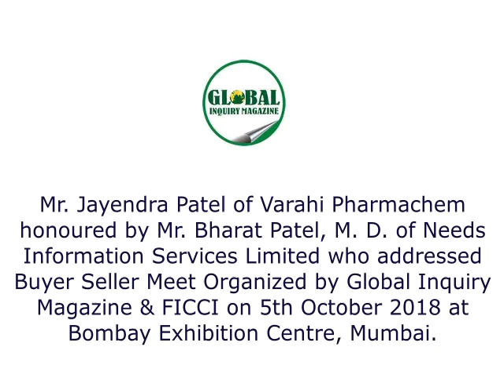Varahi Pharmachem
Mr. Jayendra Patel of Varahi Pharmachem honoured by Mr. Bharat Patel, M. D. of Needs Information Services Limited who addressed Buyer Seller Meet Organized by Global Inquiry Magazine & FICCI on 5th October 2018 at Bombay Exhibition Centre, Mumbai.